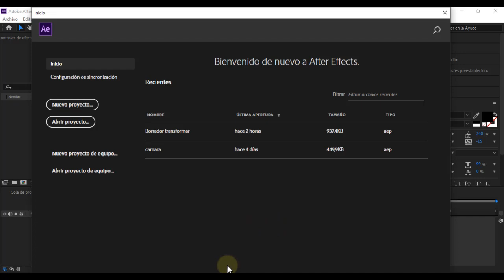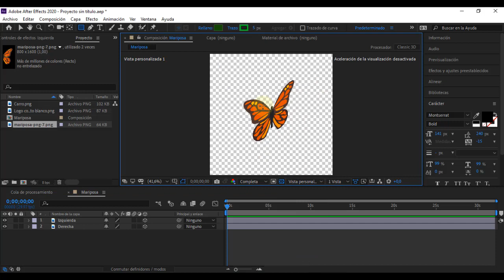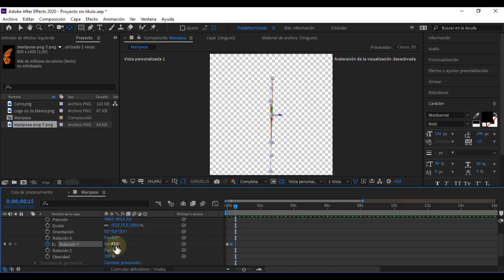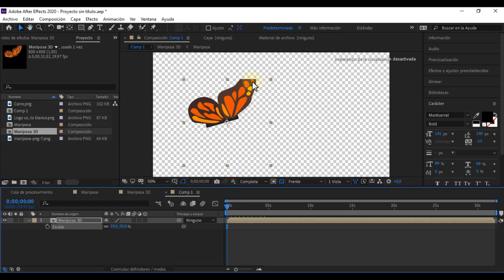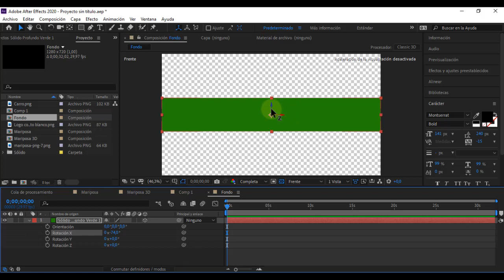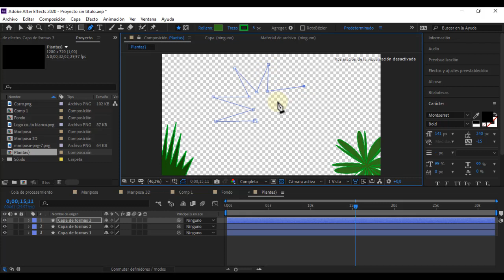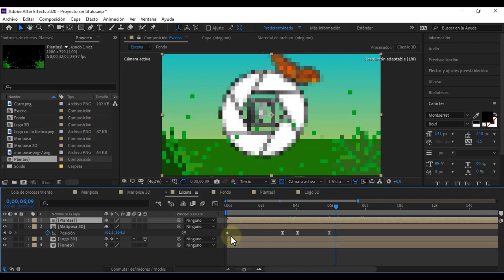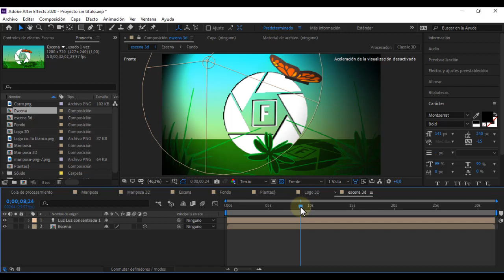Curso After Effects completo - Lección 11: 3D y Transformación de capas.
Sea miembro de nuestra plataforma web y de nuestro canal de YouTube y podrá descargar todo el contenido VIP así como tener acceso a todo nuestro contenido exclusivo.